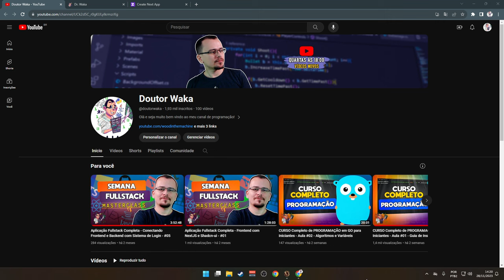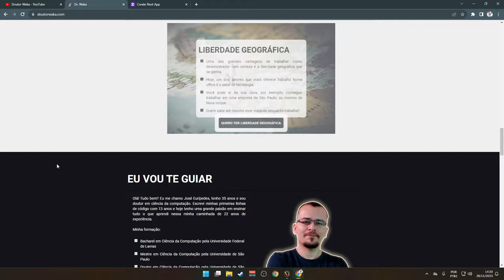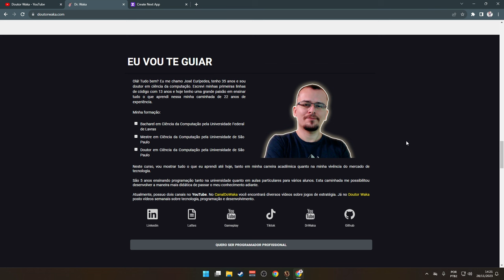LIMA QUERENDO SE SEPARAR! - Victoria 3 Colômbia Colossus of the South #06 - Gameplay PT BR